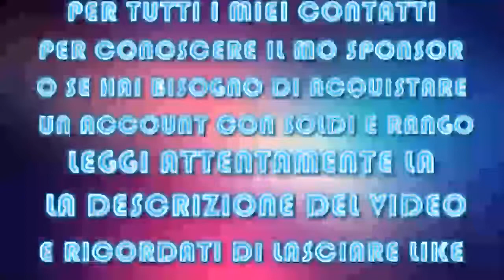GTA ON LINE 1.43 TUNING 2.0 ISSI RACING CAR